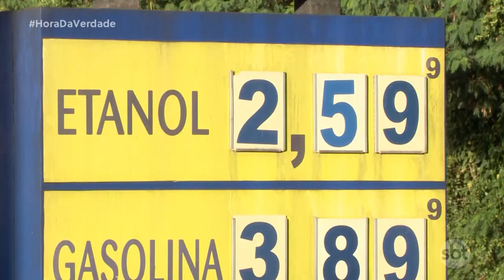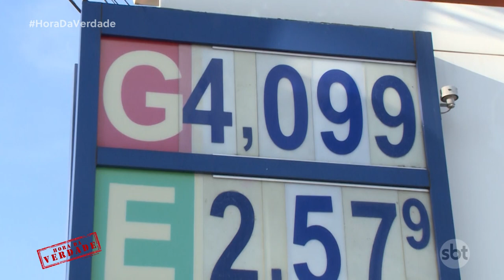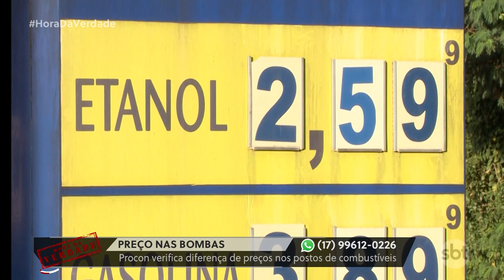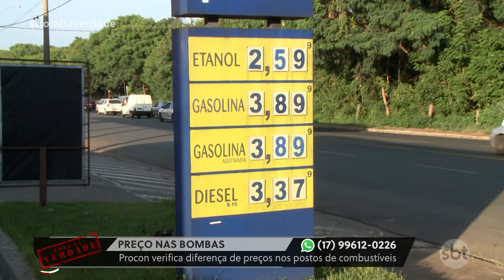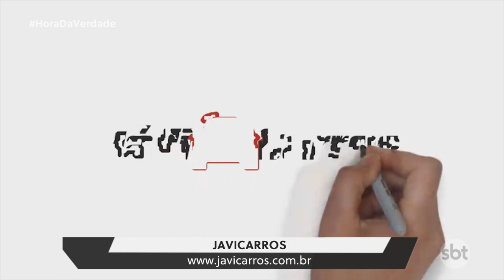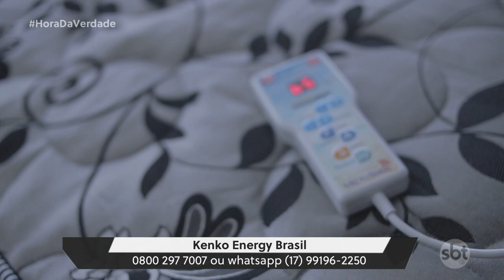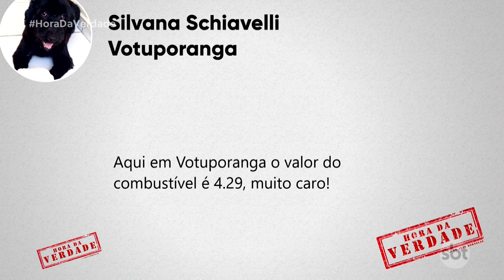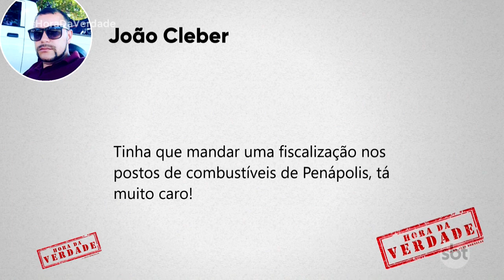LAVA JATO DOS COMBUSTÍVEIS: Procon verifica diferença dos preços em Rio Preto